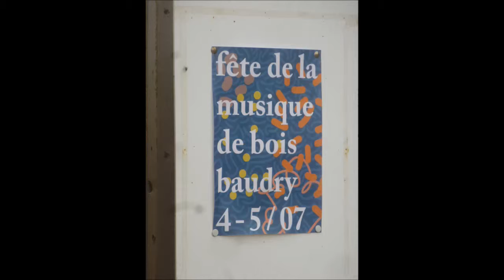OLIVIER TERWAGNE : "Soleil sur le Nihil" (Bois Baudry, Fête de la Musique, 2015)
"Soleil sur le Nihil" ... OLIVIER TERWAGNE ... depuis Bois Baudry, Seine et Marne, France ... Fête de la Musique ... samedi 4 juillet 2015 ... sous la pluie, et ça s'est mereilleus'ment passé ... photos : HUGUES DRAYE, JACQUY EVRARD